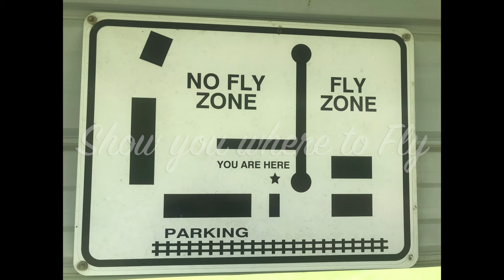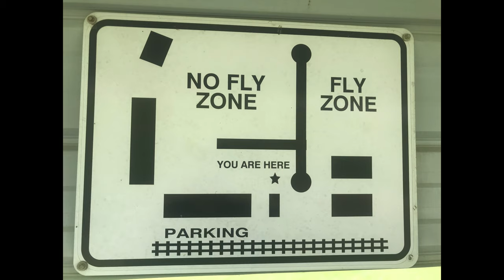Hummingbird Drone Flight for Local Area Orientation at Kitty Hawk Field, Schertz/Garden Ridge, TX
This is a promotional video by Ben's Hummingbird Enterprises' Aerial Drone Services flying out of Kitty Hawk Field, Garden Ridge, TX. It Visually orients drone pilots to the Kitty Hawk drone flying area and the No-fly zones. Shows the basics: Runways 14/32, fly to the Southwest (right) of Rwy 14 / fly to left of Rwy 32. The no-fly zones are pointed out: the hanger structures, the RC (planes) circular flying area, area to the right of Rwy 14. Posted Flight Rules, parking area, and the meet-up shelter are filmed and described. Enjoy flying at Kitty Hawk Field!

Courtesy Ben’s Hummingbird Enterprises- San Antonio‘s Creative Photography and Videography Service. Please see BHbEnterprises.com